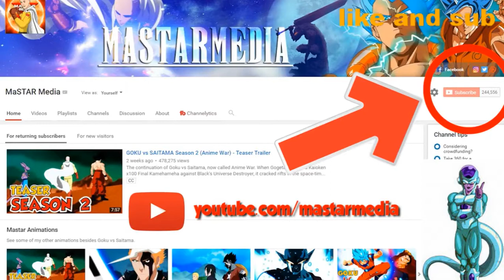anime war part 1 react what happen next